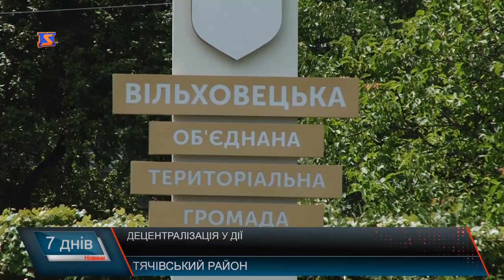Успіхи після об’єднання сіл на прикладі Вільховецької ОТГ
Об’єднання у територіальні громади – одна з найбільш обговорюваних тем у нашій області. Вільховецька ОТГ також останні часом на слуху - за останні півтора року там зробили те, чого не спромоглися за десятки років. Тож як працює громада та які перспективи чекають на неї далі – в сюжеті «М-студіо»